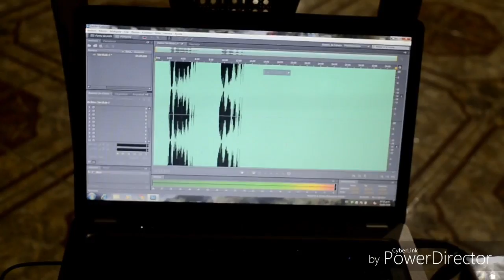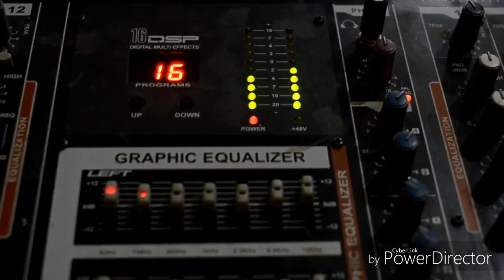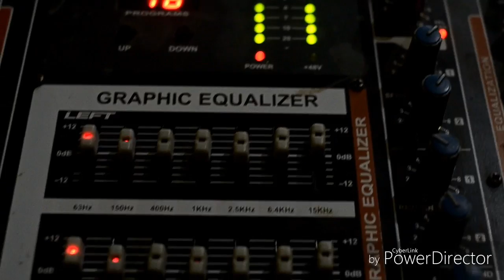Detrás de Cámaras Grupo: Revelados Por Cristo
Tema: Vengo Rendido a Tus Pies
Álbum: Dios de Pactos
Nombre del Grupo: Revelados por Cristo
De la aldea Chipilia
San Martín Jilotepeque
Chimaltenango